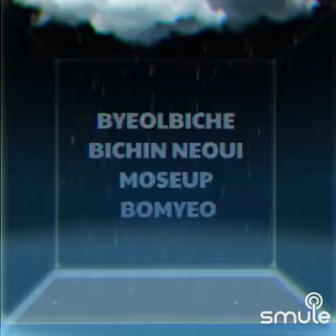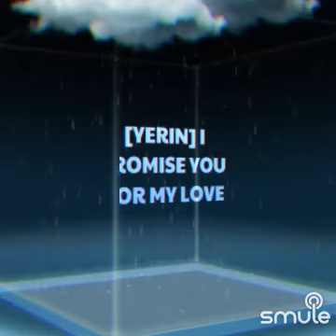GFRIEND - SUNSHINE (MINUS ONE) (2016)